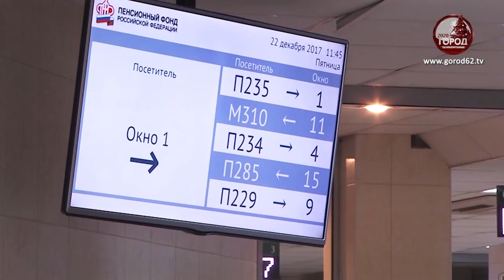Пенсионные накопления Рязанцев